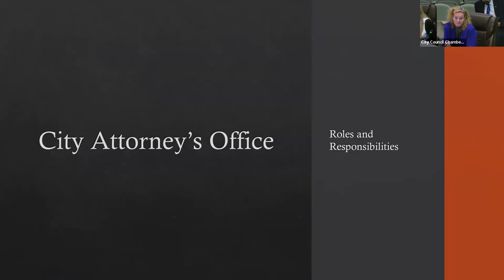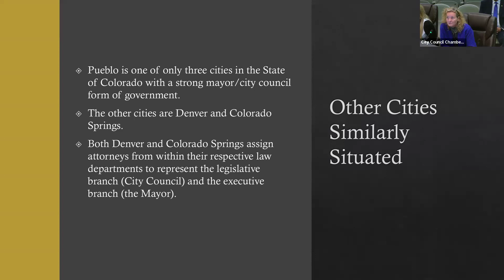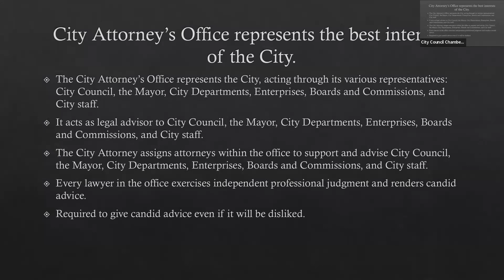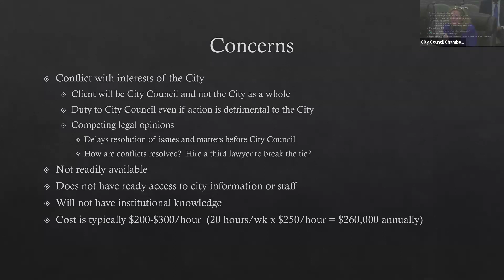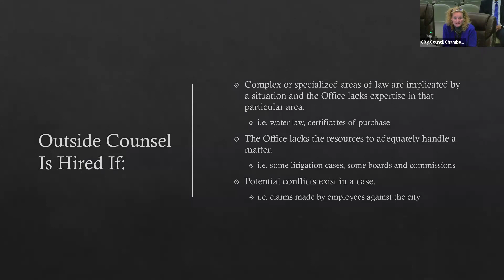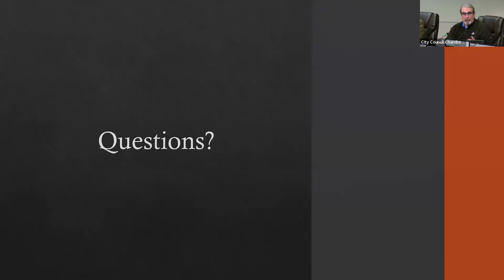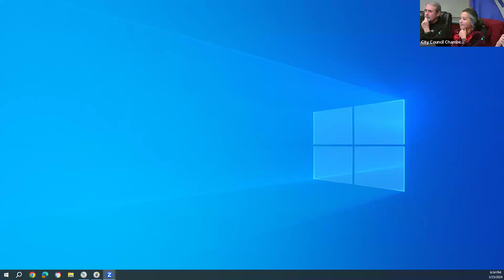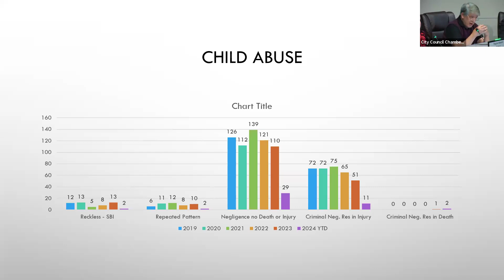City Council Work Session March 25, 2024